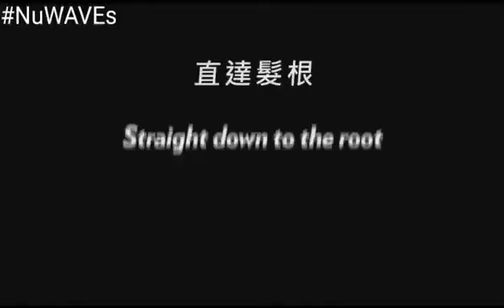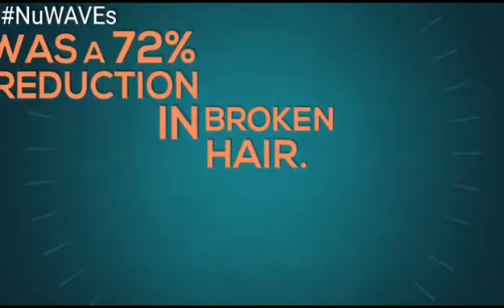WOW! Ageloc Nutriol Scalp and Hair Treatment